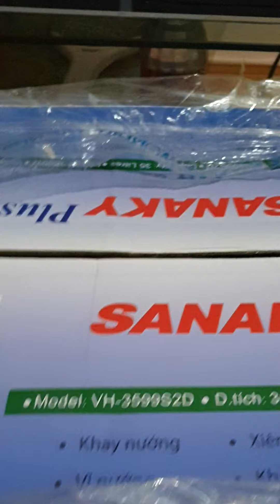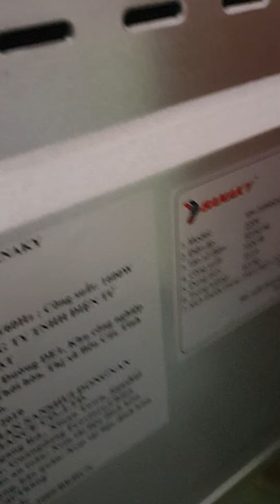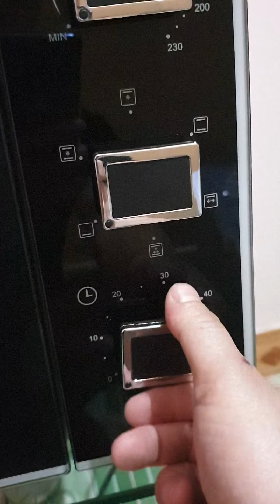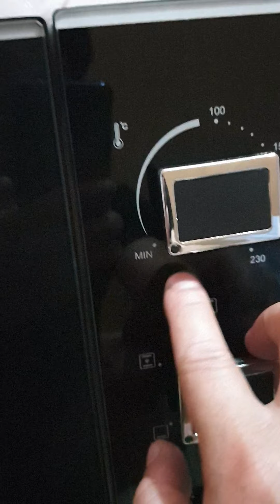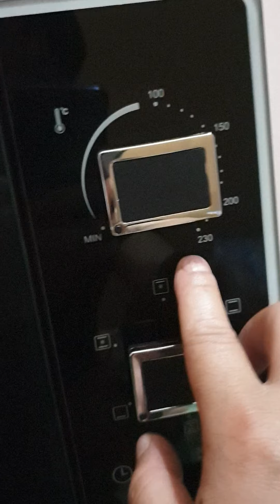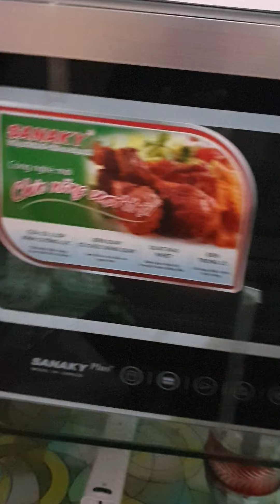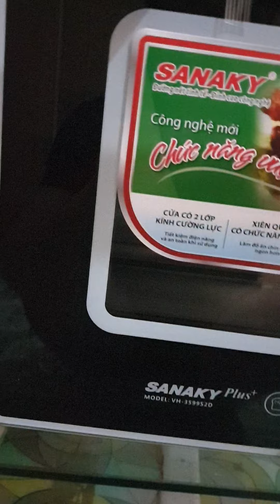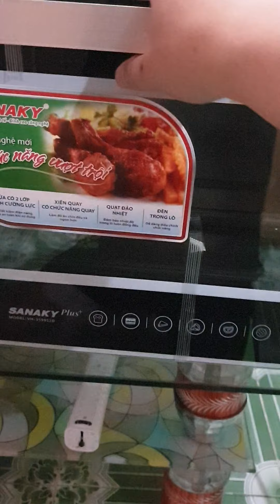lò nướng sanaky 35l mua trên tiki